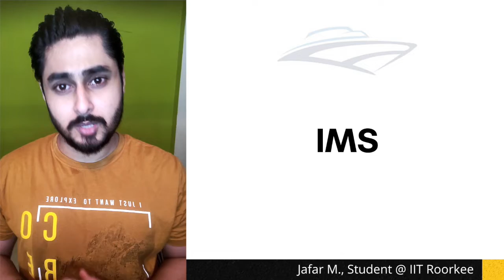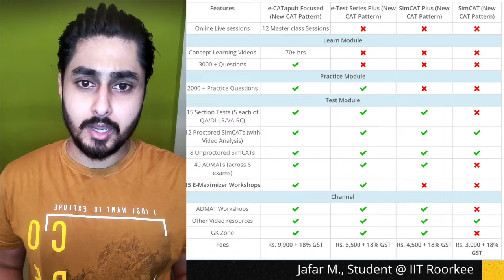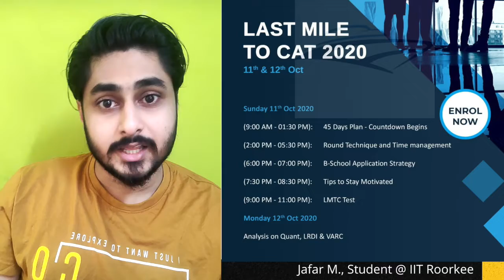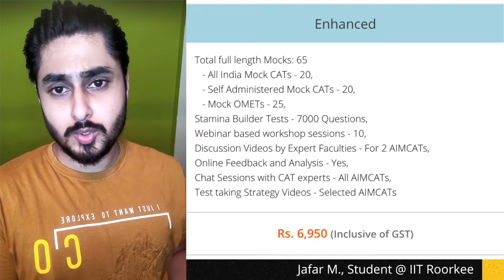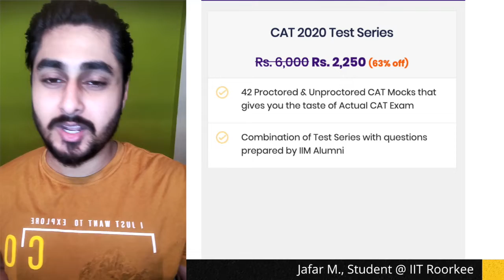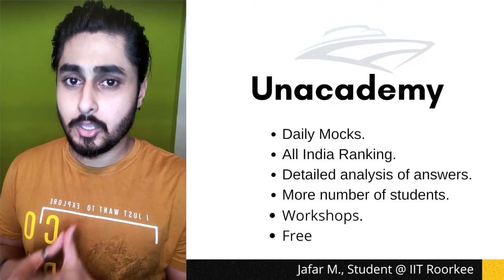Best Test Series for CAT 2020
This test series contains tests for CAT 2020, named T20 and will cover Quantitative Aptitude, Data Interpretation, Logical Reasoning, Verbal Ability & Reading Comprehensions. These tests will help you track how your preparation has been progressing. Ranking for the test would be provided if you take up the test ‘live'. You will also have the facility to write the tests even after the live test is over. The analysis for the daily test will be done by top educators in free classes which will help learners understand their area of improvement.

This is a One Day Event packed with Workshops and Sessions along with a test and its analysis. On 11th October, 5 Sessions and 3 Workshops will be Conducted from 9:00 AM to 8:30 PM. In these sessions and workshops, the essential level of the topics will be discussed. LMTC Test will be conducted on the same day from 9:00 PM to 11:00 PM. This test contains test for CAT 2020 and will cover Quantitative Aptitude, Data Interpretation, Logical Reasoning, Verbal Ability & Reading Comprehensions. Analysis for this Test will be done on 12th October from 9:00 AM to 1:30 PM.